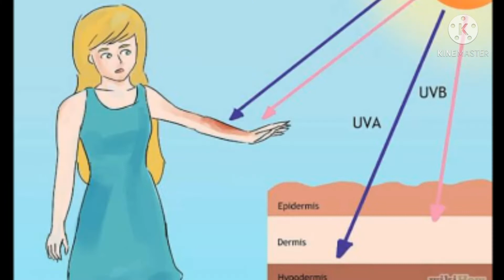झाइयों को कहिए बाय-बाय, आसानी से बेदाग त्वचा पाए | झाइयां दूर करने के घरेलू उपाय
Hello friends
My name is Mamta. I am Indian vlogger makes hindi/family vlogs if you're  visiting my channel for first time you're most welcome and if you like my video please like, share and subscribe to my channel